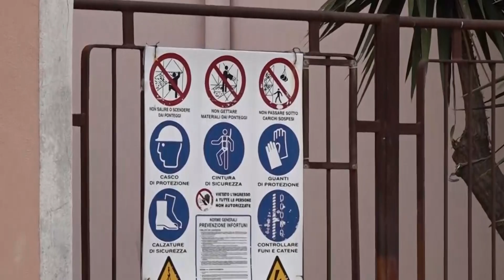Ezio Iervelli ANCE Teramo su Superbonus